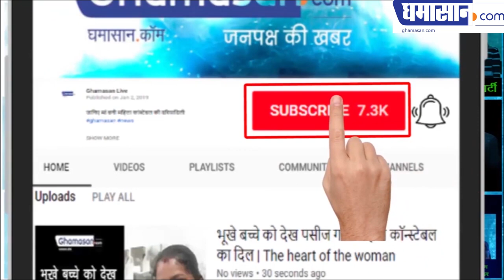Top Bollywood Actress in Bikini Hot Look | Bollywood Hot scene